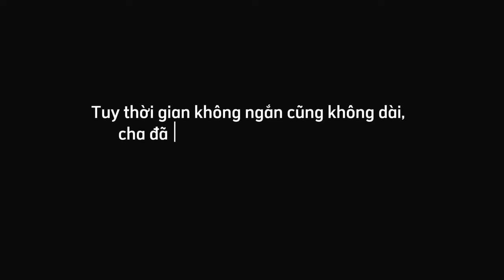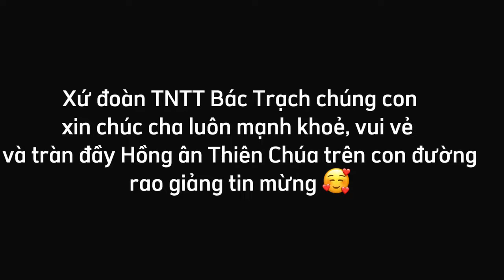Tri Ân Cha Phụ Tá Giuse Bùi Văn Sinh l Xứ Đoàn TNTT Đền Thánh Kính Lòng Chúa Thương Xót Bác Trạch .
Tri Ân Cha Nguyên Phụ Tá Giuse Bùi Văn Sinh l Xứ Đoàn TNTT Đền Thánh Kính Lòng Chúa Thương Xót Bác Trạch .
Vậy là đã qua 8 tháng 5 ngày mà Cha Giuse Bùi Văn Sinh đồng hành cùng với xứ đoàn Bác Trạch chúng con!🥰
Dù thời gian không ngắn cũng không quá dài, cha đã cùng cộng tác với xứ đoàn, cho nhau những kỉ niệm đẹp bên nhau. Được nghe tin cha sắp thực hiện xứ vụ mới, chúng con cũng chẳng thể giữ cha ở lại nhưng chúng con cũng không nói lời tạm biệt với Cha. Chúng con có đôi lời chúc muốn gửi gắm tới cha, chúc cha luôn khoẻ mạnh, tràn đầy hồng ân Thiên Chúa trên con đường rao giảng tin mừng!❤️

 Mọi người cùng ĐĂNG KÝ Kênh ( Subscribe ), Like và Chia sẻ video để ủng hộ và theo dõi những Video mới nhất của truyền thông của  Đền Thánh Kính Lòng Chúa Thương Xót Bác Trạch.

Xin Ơn Chúa tuôn tràn nơi quý vị va Xin Chân Thành Cảm Ơn !